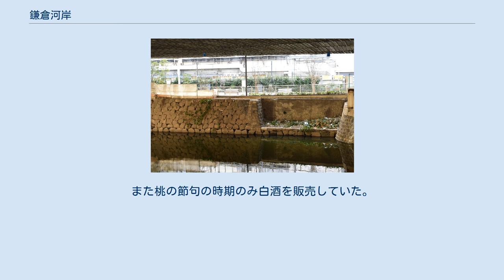鎌倉河岸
鎌倉河岸（かまくらかし）は、東京都千代田区内神田1、2丁目にあった河岸である。
 江戸城築城の際に鎌倉からの石材をここで陸揚げしたことに由来する。
1889年(明治22年)に神田区の公式町名となり、1935年（昭和10年）には鎌倉町へと編入された。
2019年現在の内神田1、2丁目にあたる。
 現在の千代田区、日比谷通りの神田橋のたもと付近に存在した。
河岸のあった日本橋川は外濠と隅田川を結び、江戸の外湊と内湊をつないでいた水路である。
 当時、鎌倉河岸は江戸城本丸に最も近い荷上場であったため、多くの物資が荷揚げされ、問屋街の形成につながった。
それに隣接する町は鎌倉町と名付けられ、1657年（明暦3年）の「新添江戸之図」には、すでに「かまくら丁」の名が記載されている。
現在その地域は1966年（昭和41年）の町名変更により内神田の一部となっている。
 鎌倉河岸の遺構 鎌倉河岸が設けられた場所は徳川家康の江戸入城以前は、神田川、日本橋川の前身にあたる平川の河口部であった 。
中世以来、後に鎌倉河岸となる平川河口域は、平川上流域への物資の荷揚げを担う河岸の機能を果たしていたと考えられている。
つまり江戸時代以前の中世から、鎌倉河岸となる地域は河岸、港としての機能を果たしていた。
 徳川家康が江戸城築城の建築諸材料の荷上場として選ばれたのが鎌倉河岸であった。
外堀川沿岸で水運も便利であり、本丸にも近いため、明治維新まで荷上場として使用された。
江戸城築城の大工の大棟梁として、京都から呼び寄せられた甲良宗広は鎌倉河岸に邸宅を拝領した。
明治維新まで、甲良家は代々同じ土地に邸宅を構えていた。
また、甲良家は江戸城築城の際の設計図面を連綿と保管し続け、火災による焼失といった事態が発生した場合にはその図面を参考に再建工事が行われた。
 鎌倉河岸周辺には遊女屋が15軒ほど置かれていた。
これは駿河府中の弥勒町から移転してきたもので、港町には遊女屋は必要不可欠な存在であったためである。
その後1617年（元和3年）に、庄司甚左衛門に対して葦屋町に遊女屋を作ることの許可が下り、江戸中の遊女が一か所に集められた。
江戸の町は、新興都市として急成長をとげるとともに、武士・浪人・商人・人夫などといった多様な人物が蝟集した。
遊廓の設置は、参勤交代の武士や工事従事労働者など単身赴任者の江戸への流出に伴う、著しくバランスを欠いた男女比の影響下によるものであった。
 その他、元吉原に集められる前は鎌倉河岸の他に、麹町に16、7軒、常磐橋と道三河岸の柳町に20軒ほど遊女町が存在していた。
 このような経緯から鎌倉河岸は江戸遊里発祥の地とされている。
 豊島屋は1596年（慶長元年）頃から神田鎌倉河岸で多くの種類の品物を商っていた一族であり、特に酒類を扱っていたのが豊島屋本店である。
江戸城築城で鎌倉河岸周辺に人が多く集まるようになったため、初代の豊島屋十右衛門がこの地で商売を始めた。
江戸では良い酒の製造が難しかったため、鎌倉河岸に荷揚げ場を作り、灘、伊丹から樽廻船で運んできた下り酒を取り扱っていた。
また酒屋だけでなく飲み屋も経営していた。
空き樽を味噌屋に売るなどして利益を得ていたため、酒は原価で提供されていた。
あわせて売られていた豆腐田楽も評判が良かった。
また桃の節句の時期のみ白酒を販売していた。
豊島屋が2月末に売り出したことによって、白酒は雛祭りに欠かせないものになった。